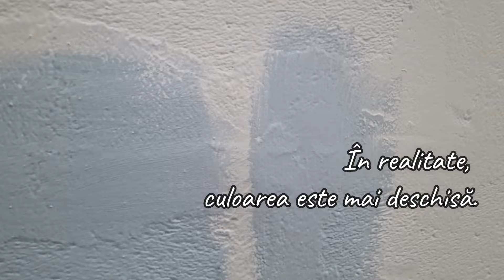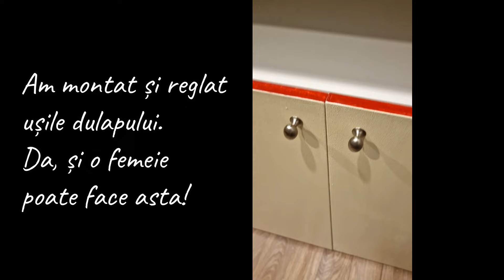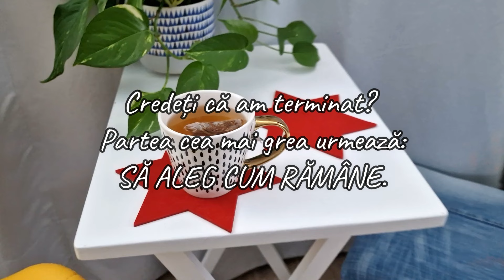Coffee Corner makeover cu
Dacă vrei un coffeecorner acasă, dar bugetul nu îți permite investiții mari, inspiră-te din acest video! 🛠️ Am folosit doar materiale găsite prin casă pentru această amenajare practică și confortabilă. De la modificarea mobilei și până la transformarea unui perete, vezi pas cu pas cum am făcut. Vezi în video și ce costuri aș fi avut dacă aș fi cumpărat astăzi materialele necesare.

Nu uita să dai like videoului, să te abonezi pentru mai multe proiecte DIY și să ne lași un comentariu cu sugestiile tale sau cu experiențele tale în amenajarea unui colț de cafea cu buget zero! ☕💡

Folosește hashtag-urile CoffeeCornerDIY și BugetZero pentru a împărtăși cu noi propria ta transformare sau pentru a descoperi alte idei creative de la comunitatea noastră DIY.

HAI ȘI TU IN FAMILIA DIY!

MULTUMESC
Mulțumesc pentru ca ma urmărești, sper ca ideile mele sa te inspire.
Spor in toate proiectele îți doresc!